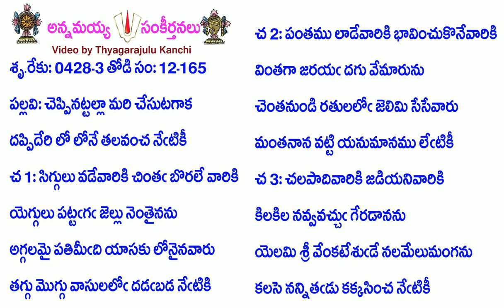Book12-Song165-4917-చెప్పినట్టల్లా మరి చేసుటగాక-ceppinaṭṭallā mari cēsuṭagāka